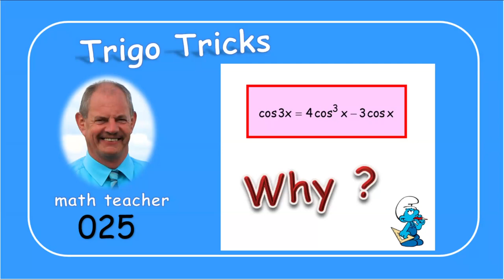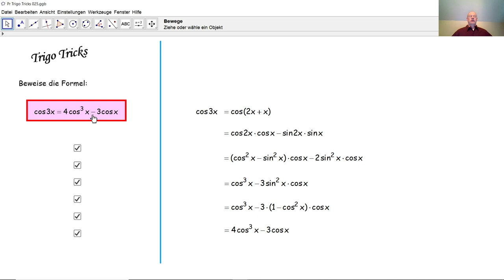Trigo Tricks 025